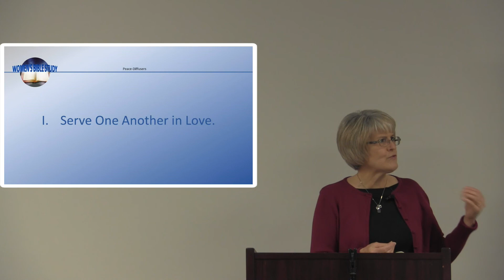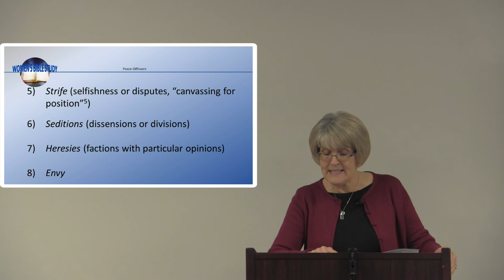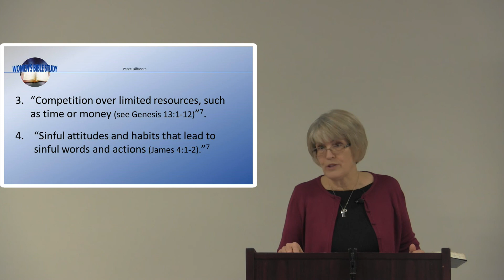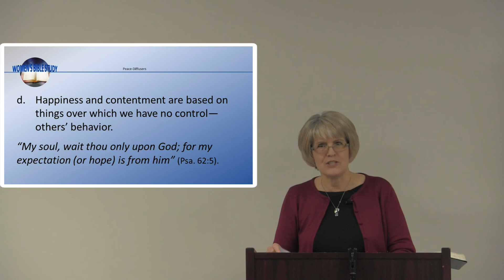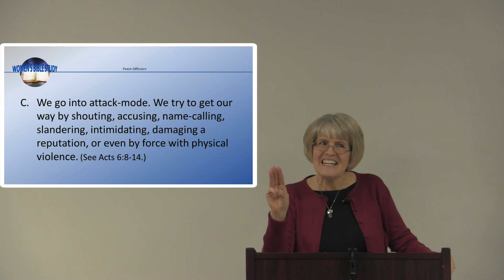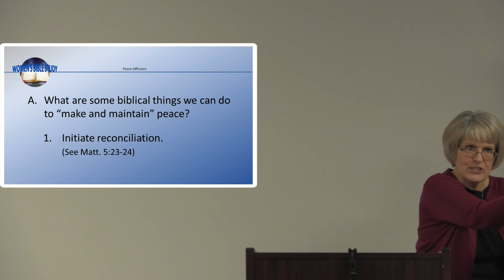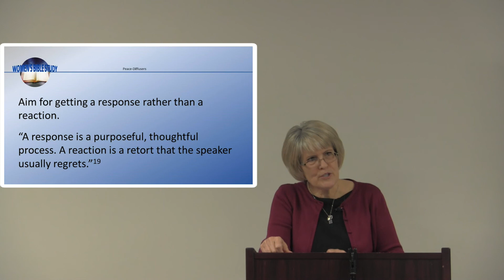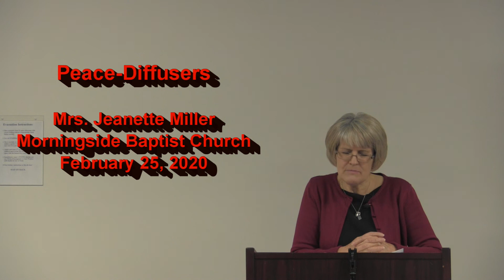Peace Diffusers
Mrs. Jeanette Miller teaches about Christ like responses to others